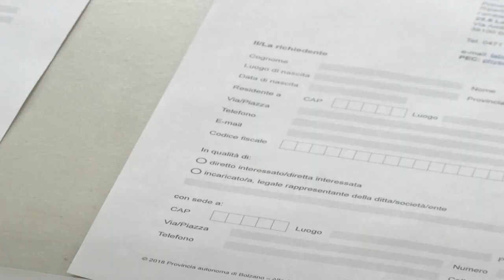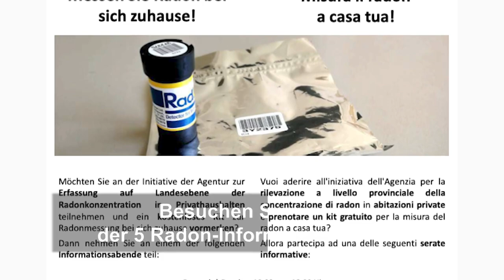Messen Sie Radon bei sich zuhause